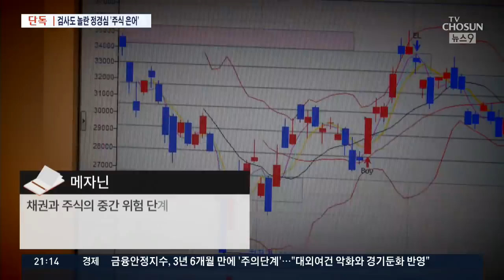[단독] 주식 모른다던 정경심 문자에 '주식 은어'…"검사도 놀라"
이번에는 조국 장관의 부인, 정경심씨가 사모펀드 투자에 깊숙히 관여했음을 의심케하는 또 하나의 정황을 보도하겠습니다. 검찰이 조 장관 가족의 재산을 관리한 증권사 직원과 정 교수가 나눈 문자메시지를 자세히 분석했는데, 여기에서 각종 주식 전문 용어와 왠만한 투자자들은 알기 힘든 업계의 은어까지 들어있었다고 합니다. 물론 이것이 직접 증거가 될 수는 없겠습니다만, 검찰은 이 역시 조국 장관의 과거 해명과 다르다는 점에 주목하고 있습니다.